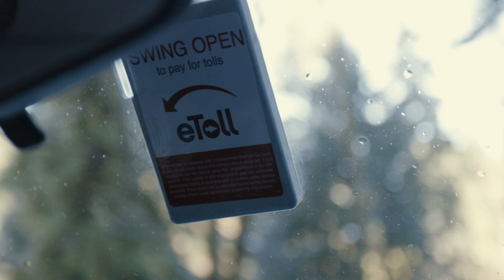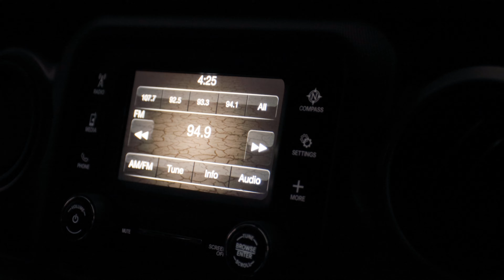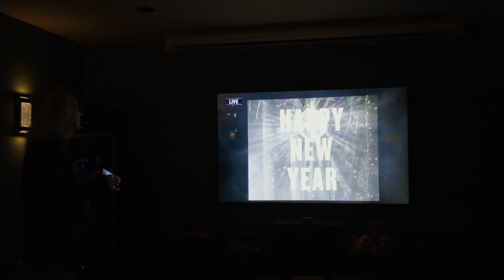Christmas Holiday Season in Seattle | December 2020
Enjoy this holiday video filled with family adventures and short story sequences that take place over a seventeen day period in December of 2020.

Some of my main camera gear:
Canon EOS R
Canon RF 15-35mm Lens
Canon 6D Mark II
Canon EF 24-105mm Lens
Sony RX100 V
Joby GorillaPod 5K Kit
Rode VideoMic Pro Plus
GoPro Hero 8 Black
SmallHD Monitor
Manfrotto Travel Tripod
PolarPro 2-5 Stop VND Filter
PolarPro 6-9 Stop VND Filter
Lowepro Camera Backpack
SanDisk 256GB Memory Card

Technical Specifications
Resolution: 4K UHD
Aspect Ratio: 1.90:1 / 2.20:1 (some scenes)